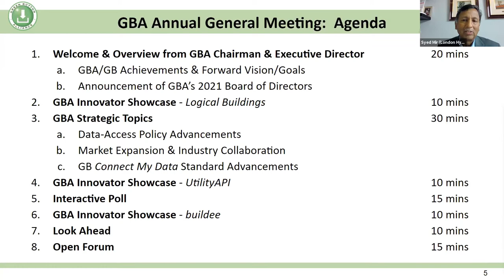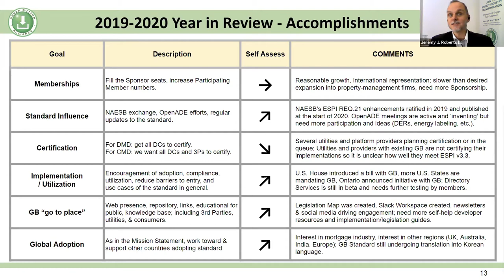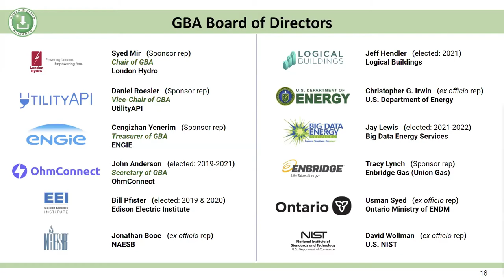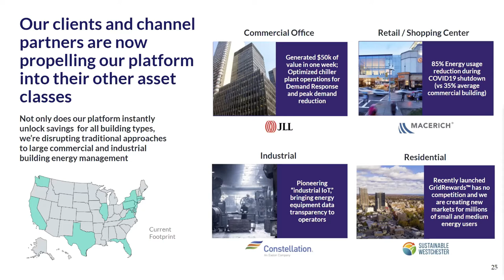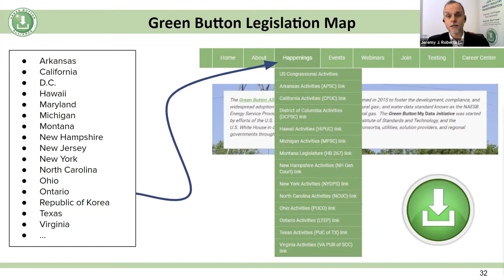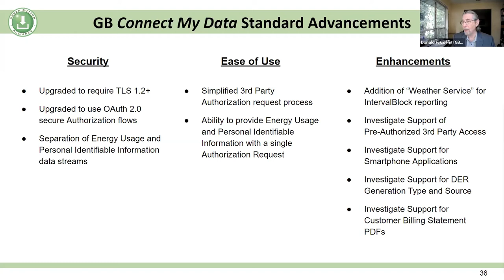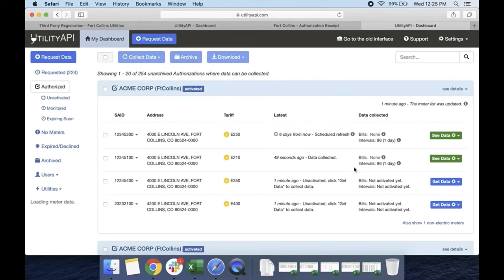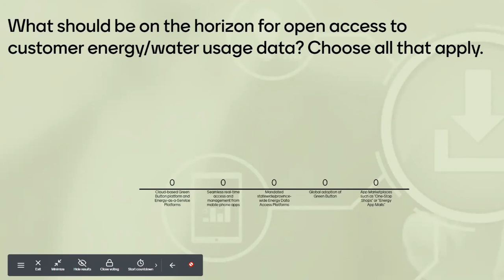Green Button Alliance 2020 Annual General Meeting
"Celebrating Five Years of Innovation"

View the latest on the Green Button energy -and water-usage sharing standard and the ecosystem of companies driving the movement in our 2020 Annual Meeting and celebration:

0:00:00 The GBA Annual General Meeting 2020
0:01:35 GBA Overview & Strategic Direction
0:06:09 Value Proposition
0:08:55 Current Members
0:09:50 Year in Review - Accomplishments
0:16:47 Website Stats
0:20:47 Announcement of Elected Members to the Board
0:28:46 GBA Innovator Showcase: Logical Buildings
0:40:30 Data-Access Policy Advancements: U.S. Activities (ENGIE)
0:50:07 Data-Access Policy Advancements: Canada Activities (ON Min. of Energy)
0:58:47 Market Expansion & Industry Collaboration
1:10:38 "Connect My Data" Standard Advancements
1:14:40 Green Button Certification Benefits
1:16:38 Protection of Data Privacy at Rest: U.S. DOE's DataGuard
1:17:33 GBA Innovator Showcase: UtilityAPI
1:26:54 GBA Innovator Showcase: buildee
1:33:10 Chairman's Award
1:37:13 Look Ahead to 2021
1:39:52 Post-Meeting, Live Polling of Remaining Participants (25~45 people)